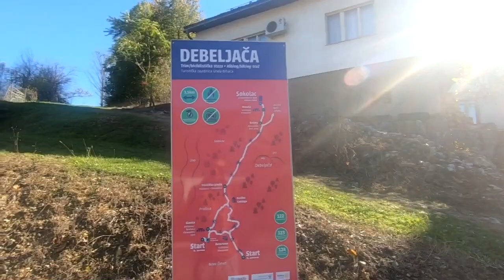Sokolac - Osvajanje tvrđave Epizoda 4. Avanture kroz BiH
U ovom videu imate priliku da se upoznate sa Debeljačom i Sokolačkom tvrđavom.
Smješten na lijevoj obali Une, oko tri kilometra uzvodno od Bihaća, na samom istočnom kraju brda Debeljača, stari grad Sokolac ili tvrđava kako je neki zovu, spada u srednjovjekovnu tvrđavu koja se prvi put u historijskim izvorima spominje 1380. godine. U srednjovjekovnim se dokumentima tvrđava najčešće spominje pod tri naziva: Sokol, Zokol i Sokolatz. U jednoj povelji iz 1395. godine se navodi da je Sokolac kraljevski grad sa kastelanima Ivanom i Grgurom Etenom. Imao je svoga kaštelana, posadu i posjede koji su služili za izdržavanje posade. Bio je pod banskom jurisdikcijom i posada Sokola se sastojala od vojnika za čije izdržavanje su u 14. stoljeću služili posjedi Brekovica i Omršal, smješteni između Bihaća i Ostrožca na lijevoj obali Une, te veliki posjed u bihaćkom polju. Baš kao i Bihać, Sokolac je dijelio istu sudbinu ispunjenu bitkama za kraljevsko prijestolje između Sigismunda Luksemburškog i Ladislava Napuljskog.

Sokolac je igrao vrlo značajnu ulogu u odbrani Bihaća. Kao najznačajniji upravnik grada istakao se bihaćki kapetan Petar Keglević. Zbog značaja Sokoca za odbranu Bihaća, on je po nalogu kralja Ferdinanda dobio grad od ovlaštenih gospodara. Za njegove je uprave grad jače utvrđen, i kao takav je još dugo odolijevao napadima osmanske vojske ali ipak 1592. godine nije uspio odliti najezdi Osmanlija koji su ga te godine uspjeli osvojiti. Za period osmanske vlasti nema puno podataka. Poznato je da je gradom upravljao ćehaja te da je bio u sastavu Bihaćke kapetanije. Napušten je poslije 1878. godine.